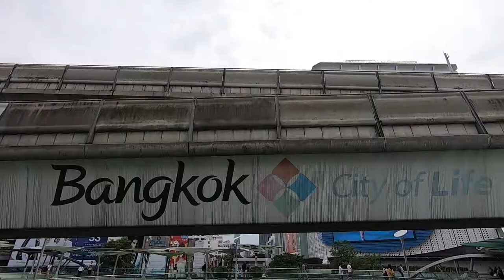Bangkok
Bangkok Sukhumvit